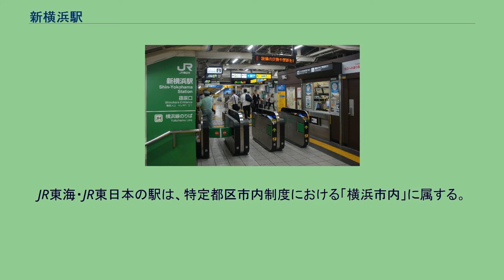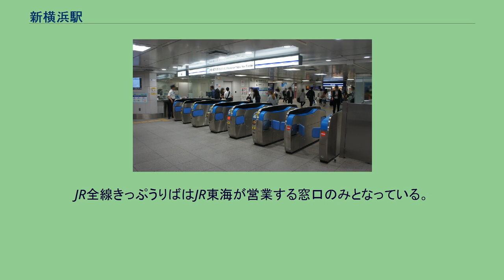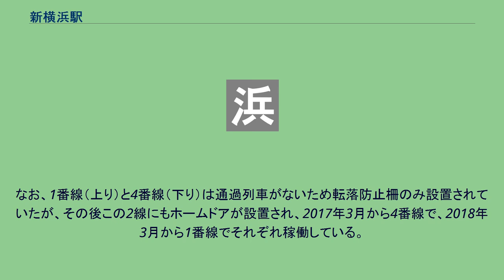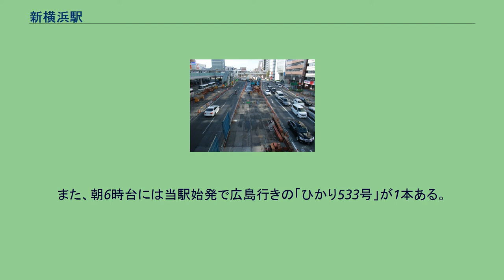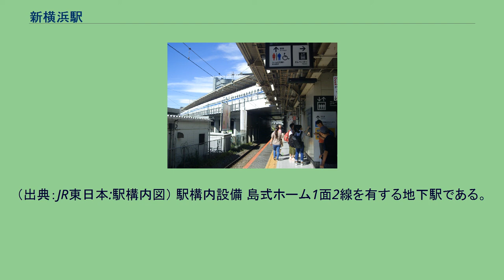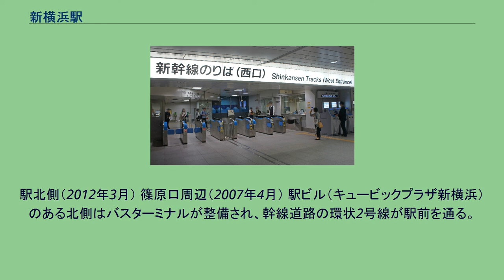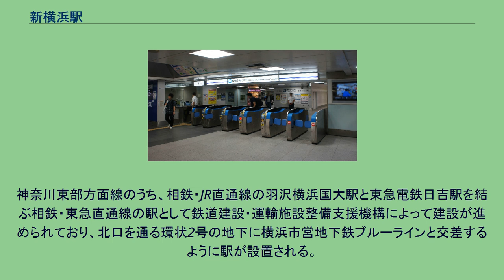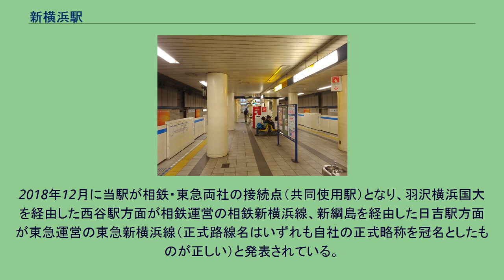新横浜駅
駅ビル JR新横浜駅篠原口 新横浜駅（しんよこはまえき）は、神奈川県横浜市港北区篠原町および新横浜二丁目にある、東海旅客鉄道（JR東海）・東日本旅客鉄道（JR東日本）・横浜市交通局（横浜市営地下鉄）の駅である。
東海道新幹線開業時、在来線である横浜線との交点に当駅が設けられた。
当時、当駅周辺は一面の田園地帯であり、横浜線は単線で列車本数も少なく、新幹線も各駅停車の「こだま」しか停車しなかった。
しかし、開業後の当駅周辺の発展は目覚ましく、徐々に速達列車の「ひかり」の停車本数が増え、横浜線も複線化されて列車本数が増加し、1985年には地下鉄の駅も延伸開業して横浜市中心部（みなとみらい21地区・関内地区）へのアクセスが向上した。
さらに1992年3月に新登場した最速達列車「のぞみ」の停車本数の増加など、主要駅としての地位は次第に高まり、2008年3月からは新幹線の全営業列車が当駅に停車するようになった。
駅名の新横浜は1975年より地名に採用されている。
また、当駅周辺地区（新横浜地区）は、横浜市における都心（ツインコア）の一つである新横浜都心に指定されており、多くのオフィスビル・ホテルが建ち並ぶほか、横浜アリーナや横浜国際総合競技場（日産スタジアム）からも近い。
横浜市の代表駅・横浜駅までは、JR横浜線は快速が3駅、各駅停車が4駅、横浜市営地下鉄は快速がノンストップとなる1駅、普通が5駅である。
JR横浜線は、日中時間帯に運行される快速については全列車が横浜駅方面へ直通しているが、各駅停車は朝夕を中心に東神奈川駅で京浜東北線への乗り換えが必要な場合が多い。
JR新横浜駅の事務管コードは、▲460145となっている。
JR東海の東海道新幹線、JR東日本の横浜線、横浜市営地下鉄のブルーライン（3号線）の3路線が乗り入れている。
このうち、横浜線と横浜市営地下鉄ブルーラインの駅には駅番号が付与されている。
JR東海・JR東日本の駅は、特定都区市内制度における「横浜市内」に属する。
また、東海道新幹線の駅の営業キロは横浜駅を準用している。
このため、当駅から東海道新幹線を利用した場合、横浜駅から在来線（東海道本線）に乗車したものと同じキロ数で計算される（選択乗車制度）。
なお、新幹線経由での品川駅以遠（田町駅・大崎駅・西大井駅方面、「東京都区内」発着の乗車券など） - 小田原駅以遠（早川駅方面）の乗車券を所持している場合で、当駅で乗下車して東海道本線 新子安駅・鶴見駅経由などを経由する場合、横浜線 当駅 - 東神奈川駅間の乗車券が別途必要となる。
これは、新幹線経由が在来線の東海道本線経由と同一経路扱いであるためである。
なお、品川駅以遠 - 小田原駅以遠の乗車券を在来線（東神奈川駅・横浜駅）経由で指定した場合、横浜線の同区間も乗車でき、また当駅での新幹線への乗り継ぎも可能となる（旅客鉄道会社各社の旅客営業規則第157条第1項第20号・第21号）。
一方、当駅（あるいは当駅 - 東神奈川駅間 横浜線各駅）- 小田原駅以遠の乗車券の場合、（横浜線 - ）当駅 - 新幹線経由または（横浜線 - ）東神奈川駅 - 東海道本線経由の選択となる（同第19号）。
また、 当駅を経由する相模鉄道（相鉄）・東急電鉄（東急）が開業予定（建設中）である。
駅周辺の白黒空中写真（1966年7月）。
右上が東京方面 国土交通省 国土地理院 地図・空中写真閲覧サービスの空中写真を基に作成 横浜線と横浜市営地下鉄は駅の横浜寄りでほぼ直角に交差している。
東海道新幹線は両線と斜めに交差している。
1987年の国鉄分割民営化以降、駅舎はJR東海の所有・管理であるが、業務については1990年代より横浜線ホームと篠原口出改札業務・券売機がJR東日本の担当に移行した。
JR全線きっぷうりばはJR東海が営業する窓口のみとなっている。
東海道新幹線は島式ホーム2面4線を有する高架駅である。
現在は全ての営業列車が停車するが、主本線である2・3番線は2008年3月まで200 km/h以上で通過する列車があったため、ホームには熱海駅と同形式で開閉時にメロディが流れるハーフハイト式ホームドア（可動式安全柵）が設置されている（1985年設置）。
その後、ホームドアの老朽化とホーム幅の拡大を理由・目的に2番線（上り）および3番線（下り）のホ...